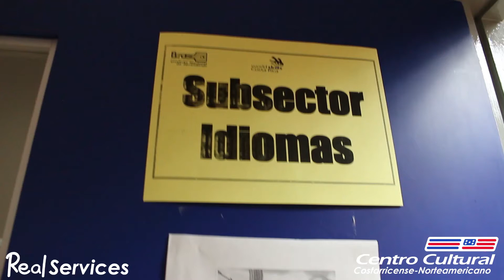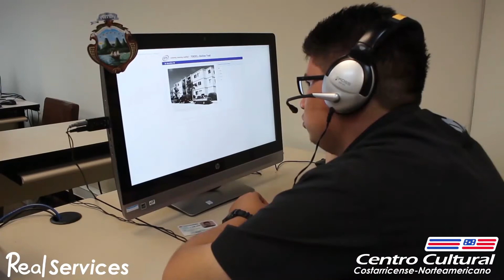Alianza para el Bilingüismo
Nos enorgullece formar parte de la “Alianza para el Bilingüismo” con el INSTITUTO NACIONAL DE APRENDIZAJE - INA. Por medio de la aplicación de la prueba TOEIC, se realizará la certificación del dominio del idioma inglés a 4.000 estudiantes por año aproximadamente. Esta alianza reafirma nuestro compromiso con la enseñanza del idioma inglés a los costarricenses y nos confirma como la única institución autorizada para la aplicación de estas pruebas en Costa Rica.